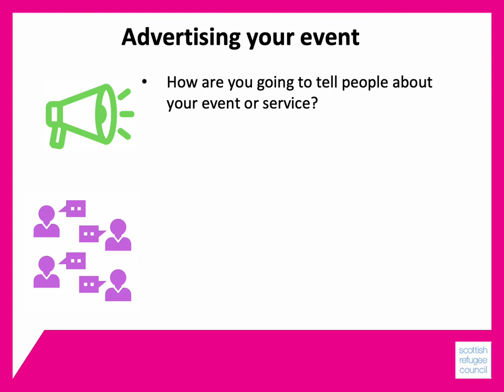Practical tasks - Module 8 - BSCO